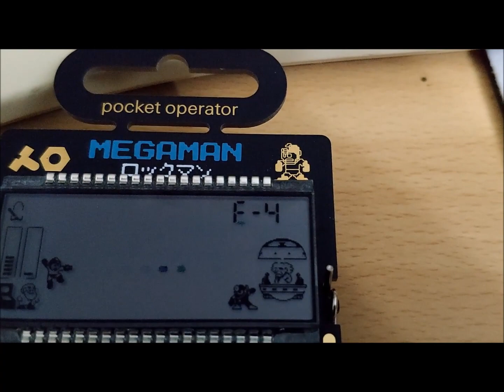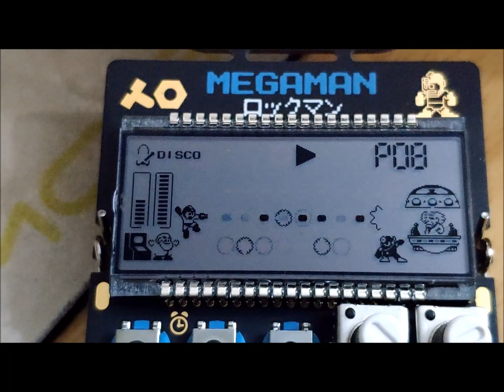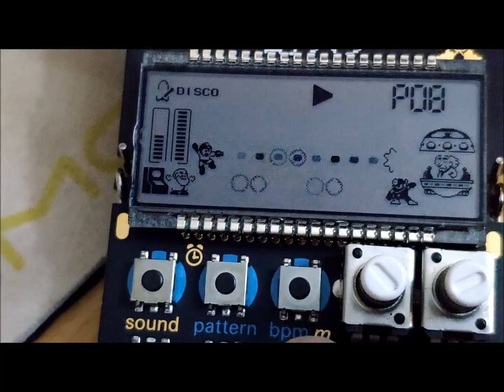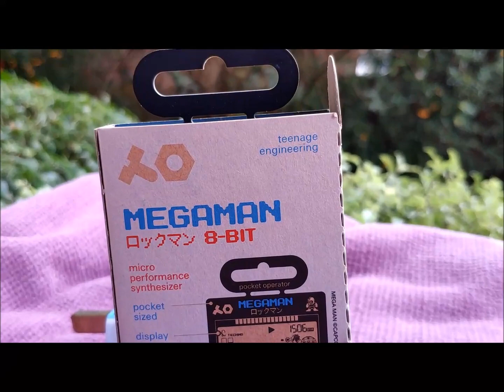PO 128 Mega Man *Up-close Demo* All 16 Soundtracks - Gadget Explained Extended Unboxing